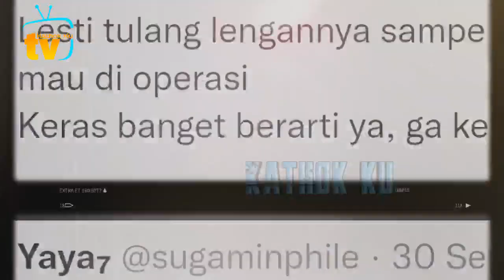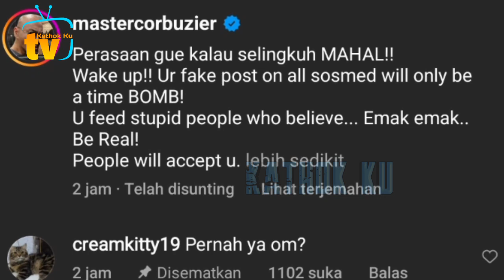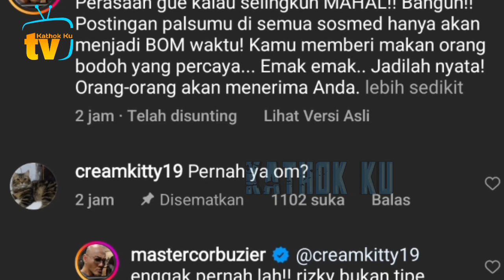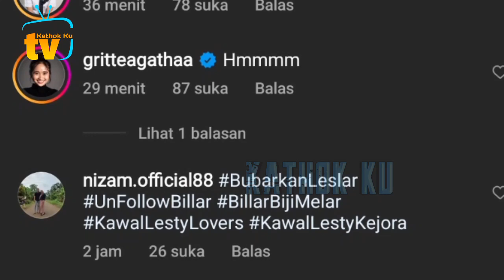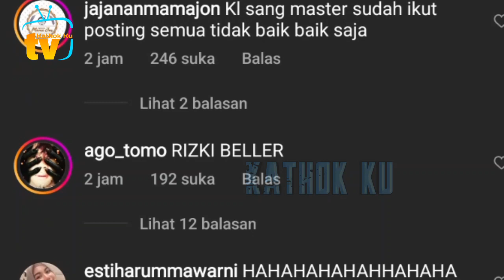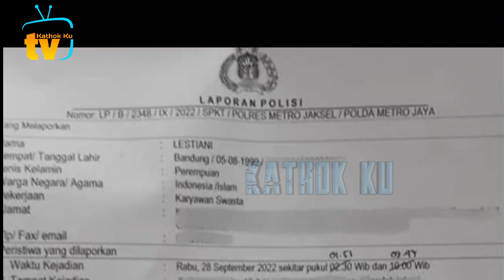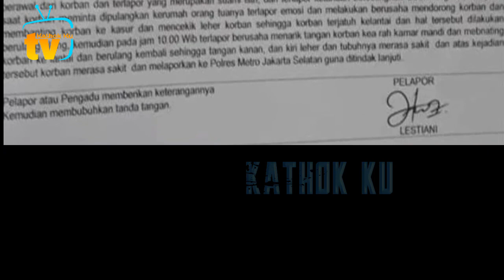KDRT Lesti❗️ Deddy Corbuzier TANTANG Billar❓️ Jgn SMACKDOWN Istri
Jangan Lupa: _
Thankz!!..